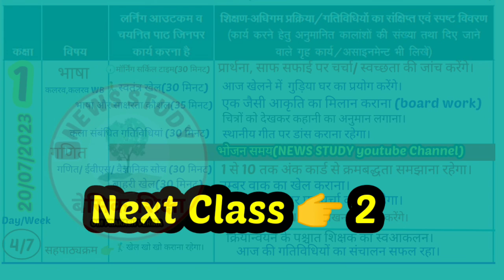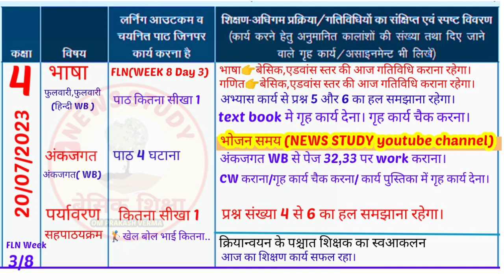Shikshak diary||Shikshak Diary Class 1 to 5|(20 July 2023ki)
🙏Welcome In My Youtube Channel|
Aaj ke Video me dekhenge Class 1 ki Shikshak Diary Jo hogi 20 July 2023 ki
🗣️Pdf Download kaise kren।
यदि आपको PDF की आवश्यकता हैं तो
₹10/_ प्रति सप्ताह  payments करना पड़ेगा क्योंकि।
pdf बनाने में समय खर्च होता हैं।
और other लोग pdf का मिस्यूज कर रहे हैं।इसलिए अब
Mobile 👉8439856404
kevl SMS hi kren. no call plz

📚Shikshak Diary Class 1 to 5
(10 Se 15 July 2023 tak)
videos link👇

📚Shikshak Diary Class 6,7,8
🗣️Comments
Coverd Point
Shikshak Diary
School readiness program
shikshak diary julay 2023
Teacher diary
up ka master
News study shikshak diary class 1 to 5
Teacher diary
shikshak diary
today Shikshak diary Class 1 to 5